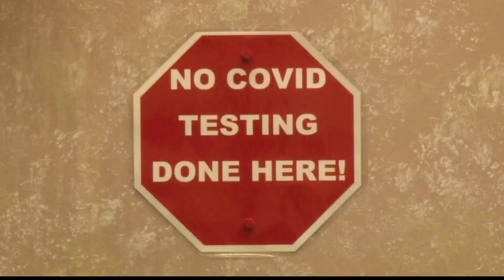What will happen when the COVID public health emergency is lifted?